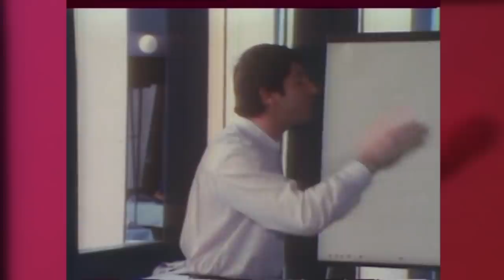Basket : La toute première victoire des Bleus sur les Etats-Unis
VIDEO - BASKET. L'équipe de France défie mercredi les Etats-Unis en quart de finale de la Coupe du monde de basket. Un adversaire qui a peu réussi aux Bleus dans l'histoire : 3 victoires en 18 matches. La première d'entre elles a eu lieu le 5 mai 1979, dans un match amical à Lyon (98-86). Dans le groupe bleu, quelques noms connus : Hervé Dubuisson, Eric Beugnot ou Jacques Monclar. Retour sur la rencontre avec le sujet de Stade 2.